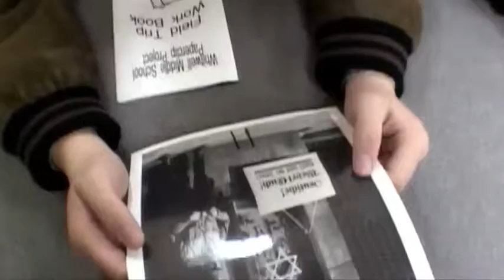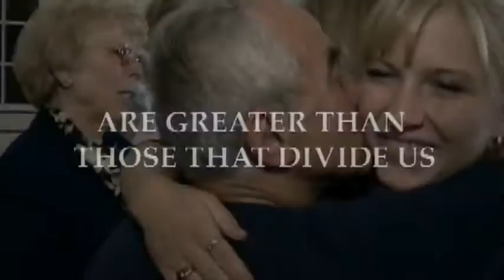Paper Clips - Trailer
Directors: Elliot Berlin & Joe Fab, USA, Documentary, 2003
A Tennessee middle school collects six million paper clips from
around the world to honor the Jews lost in the Holocaust.